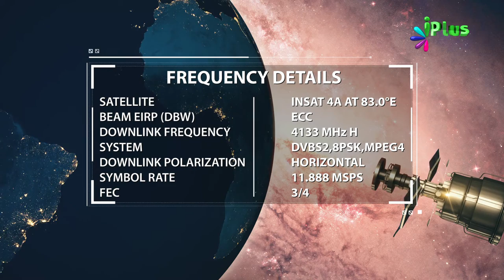04 November 2019 Ko Sawaal In Aayaton Mein Se Hoga In-Sha-Allah